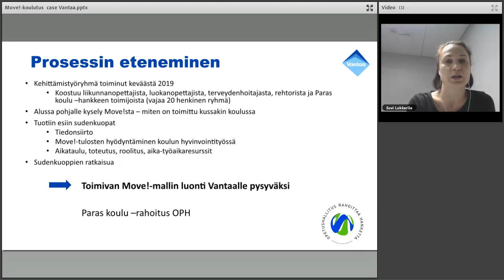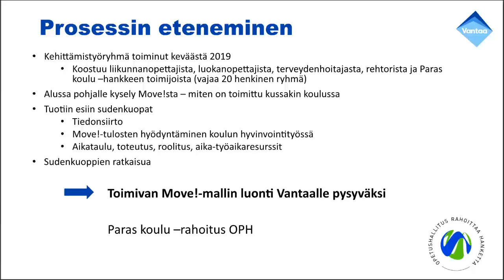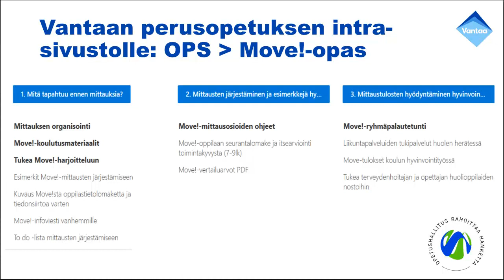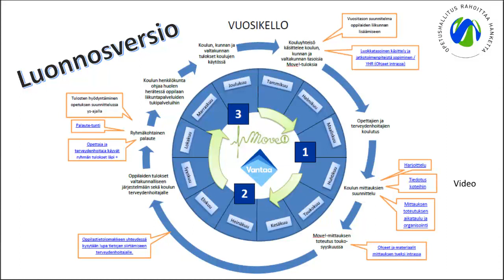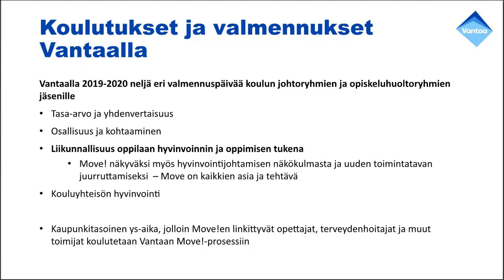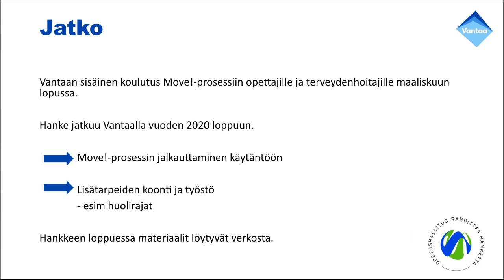Move! työkaluja ja kehittämissuunnitelmia kouluun – case Vantaa - Suvi Lukkarila